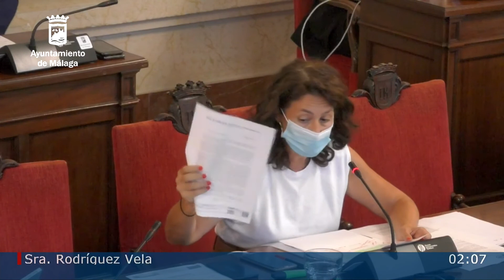25/09/2020 - Pleno Ordinario Septiembre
Pleno Ordinario 25 de Septiembre de 2020